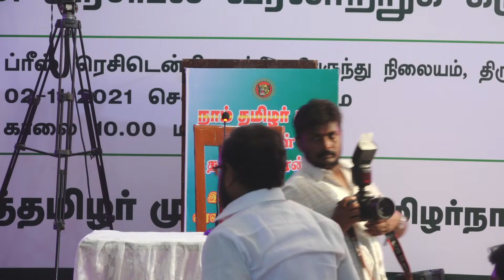ஆசான் ம.செந்தமிழன் கருத்துரை | தமிழ் கூறும் தமிழர் வரலாறு! கருத்தரங்கம் - திருச்சி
நாம் தமிழர் கட்சியின் வீரத்தமிழர் முன்னணி முன்னின்று  நடத்தும்

நாங்கள் தமிழர்கள் ஏன்? - இன எழுச்சி அரசியல் வரலாற்றுக் கருத்தரங்கம்!

இடம் : ப்ரீஸ் ரெசிடென்சி, நடுவண் பேருந்து நிலையம் அருகில், திருச்சி
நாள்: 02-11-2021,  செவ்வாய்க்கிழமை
நேரம்: காலை 10 மணி முதல்

மானத்தமிழரெல்லாம் மறக்காமல் கூடுவோம்!

நாம் தமிழர்!